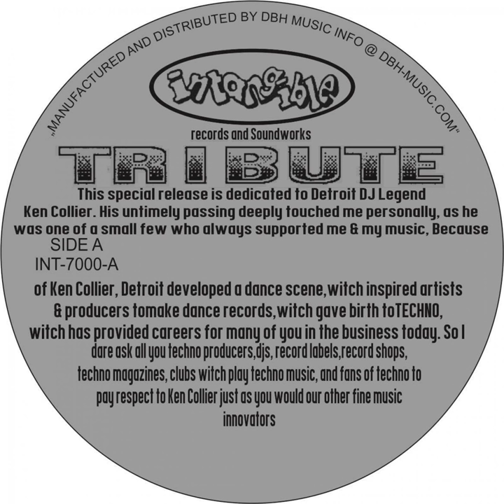Your Love (TP Extended Mix)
Your Love (TP Extended Mix) · Terrence Parker

Tribute

Music  Publisher: Copyright Control
Composer: Terrence Parker